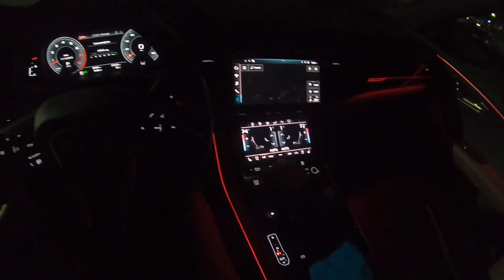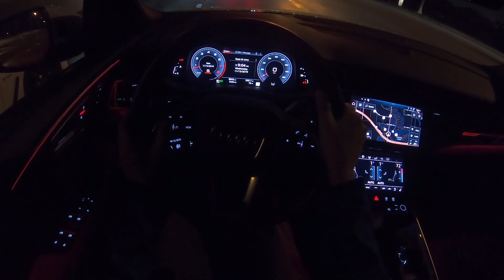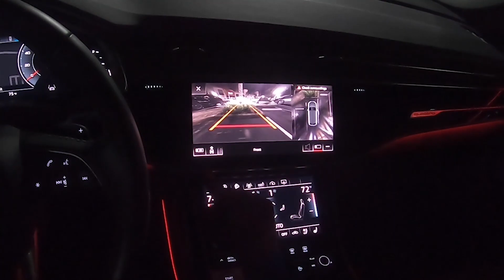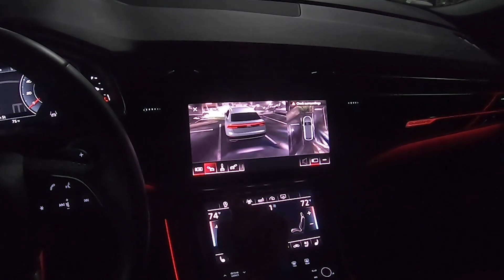2019 Audi Q8 Night POV Drive AMBIENT LIGHTING - ASMR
2019 Audi Q8 Night POV Drive AMBIENT LIGHTING

➽AUDI ACCESORIOS
I'll only send cool 😎car stuff
POV night city test drive 2019 Audi Q8.

MSRP $67,400
Intercooled Turbo Gas/Electric V-6, 3.0 L
Transmission: 8-Speed Automatic w/Tiptronic
17 mpg City/22 mpg Hwy
All Wheel Drive
335 Horsepower
369 lb-ft Torque
Tire: P275/50HR20
Suspension: Independent - Multilink
Highlights:
- Comfy ride
- Nice exterior design
- Sophisticated interior
- Top notch tech, displays and infotainment
- Great seat comfort
- Good safety features